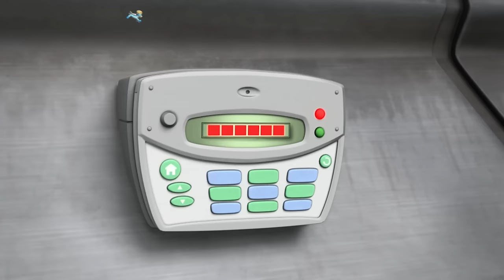Jungle Pups Rescue the bubble blowing Monkeys! - PAW Patrol UK - Cartoons for Kids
In this PAW Patrol cartoon compilation for kids, the Monkeys have starting chewing bubble gum and their bubbles are carrying them away in the wind! We need Tracker and the Jungle Rescue pups to save the Monkeys before they fly away!

When trouble strikes in Adventure Bay, PAW Patrol is there to save the day! Why? Because no job is too big, no pup is too small! Watch as PAW Patrol works together to keep Adventure Bay safe – whether it’s a cat in a tree, a chicken running free, or a train off the tracks, they always find a way to help those in need! Don’t miss all the fun with PAW Patrol!